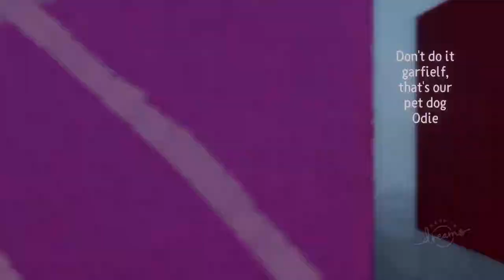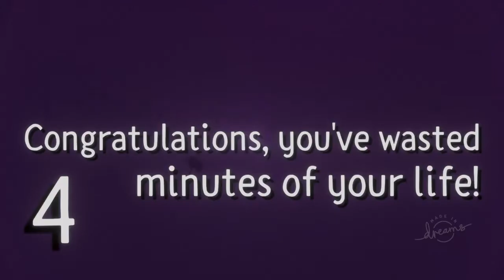The Memes of Dreams: Part 2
the sequel to my hit video, "The Memes of Dreams". Let me know if this should be a series or not (this game is like free content its great!).